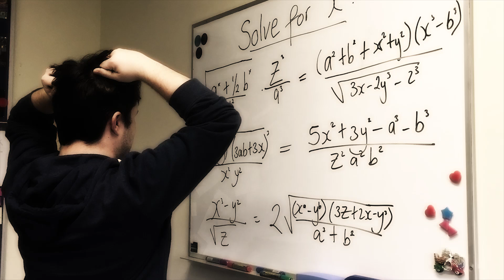How can we harness and unleash our STEM superpowers? | Rebecca Marrone | TEDxUNISA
We can all be STEM superheroes! It all starts with Math! Rebecca Marrone is a final year PhD Candidate in the School of Engineering at the University of South Australia. Her research focuses on minimising gender differences in Mathematics. Her vision is ‘We can all be STEM superheroes’. This talk was given at a TEDx event using the TED conference format but independently organized by a local community.